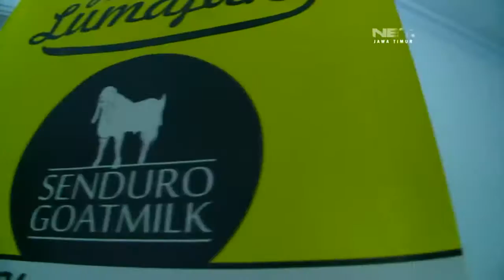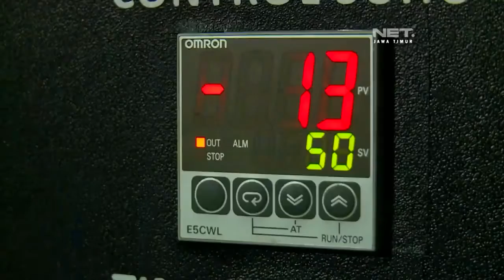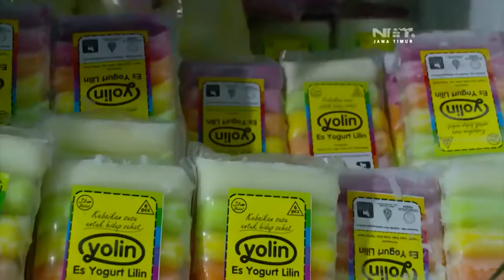Apa dan Bagaimana Kambing Etawa Senduro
Potensi Besar Kambing Etawa Senduro

Nama Kambing Etawa Asal Senduro atau Kambing Etawa Senduro atau Kambing Etsen saat ini sudah mulai bisa menggeser nama besar Kambing Peranakan Etawa Ras Kaligesing atau Kambing Etawa Kaligesing. Kambing Etawa Ras Senduro ini sudah memiliki nama harum dikalangan pebisnis dan penghobi peternakan kambing sebagai salah satu jenis kambing unggul untuk masa depan. Para pebisnis dan penghobi peternakan kambing sudah semakin familiar dengan nama Kambing Etsen atau Kambing Etawa Senduro.

Dengan berbagai keunggulan yang dimiliki,  kambing etawa ras senduro telah menjadikan Kota Lumajang Jawa Timur sebagai kota penghasil kambing terbaik setelah Kaligsing Jawa Tengah. Maka tidak heran kalau saat ini Lumajang mulai dikenal sebagai Kota Kambing setelah sebelumnya terkenal sebagai Kota Pisang dengan Pisang Mas Kirana sebagai unggulannya.

Permintaan akan bibit kambing peranakan etawa asal Senduro - Lumajang ini semakin hari semakin meningkat seiring dengan semakin dikenalnya nama dan keunggulan kambing etawa ras Senduro ini secara nasional. Keunggulan yang dimiliki oleh kambing peranakan etawa ras Senduro ini meliputi susu dan dagingnya.

Kambing Etawa Senduro ini sangat bagus untuk dikembangkan sebagai kambing penghasil daging dan susu. Pertumbuhan yang relatif cepat dan postur tubuh yang cukup besar, menjadikan kambing etawa asal senduro ini sangat layak untuk dijadikan sebagai kambing penghasil daging atau kambing potong.

Dalam hal produksi susu juga demikian. Kambing Etawa Ras Senduro Lumajang ini bisa menghasilkan susu antara 0,9 sd 1,5 liter atau rata-rata 1,2 liter per hari. Maka tidak heran kalau saat ini masyarakat Lumajang khsusnya masyarakat di tiga kecamatan utama penghasil kambing yaitu Senduro, Pasru Jambe dan Gujialit berlomba-lomba untuk beternak kambing susu dari kambing ras senduro ini. Bahkan saat ini tidak kurang dari 15.000 liter susu kambing dihasilkan tiap bulan oleh masyarakan peternak kambing Lumajang.

Bahkan susu kambing asal Senduro sudah sangat terkenal sebagai susu kambing terbaik untuk wilayan Jawa Timur dan bahkan nasional. Hal ini tidak terlepas dari keunggulan yang ada pada kambing etawa senduro ini dan dukungan alam Senduro yang subur dan sejuk.

Tiga kecamatan utama sebagai pengembang kambing etawa senduro yaitu Senduro, Pasru Jambe, dan Gucialit yang terletak di kaki pengunungan Semeru memang terkenal subur, sejuk dan dingin. Tiga kecamatan ini sangat cocok untuk pengembangan kambing peranakan etawa yang memang secara karakter lebih cocok didaerah yang sejuk dan dingin. Maka tidak heran kalau tiga kecamatan ini bisa menghasilkan kambing kualitas terbaik yaitu Kambing Etsen atau Kambing Etawa Senduro.